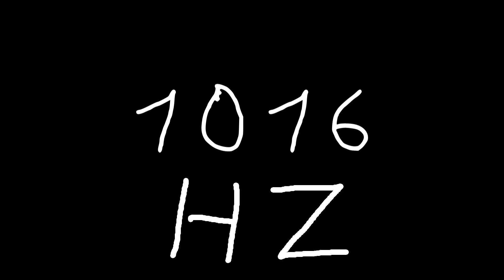1016 hz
Just sound.

chords
sounds
noise
tone
noises
tones
audio
wave
waves
sin
sine
sinus
sinoid
heart
heartbeat
resonancy